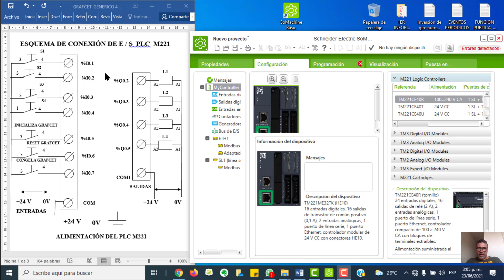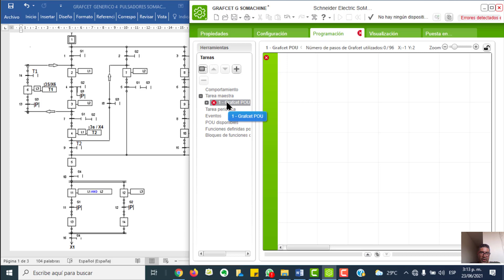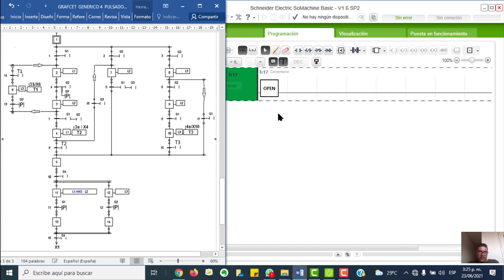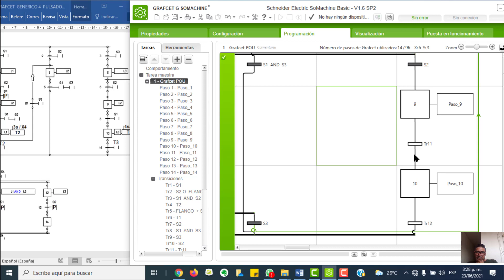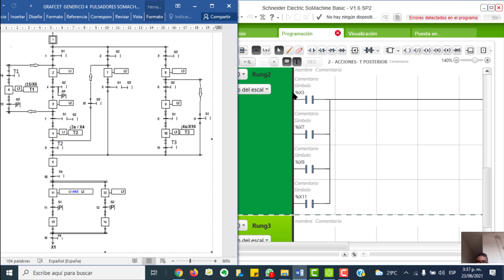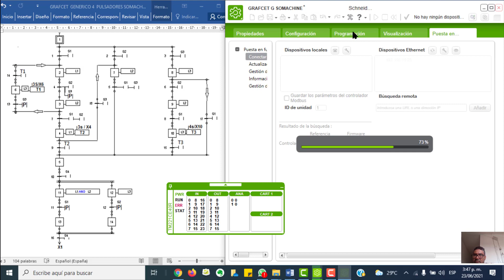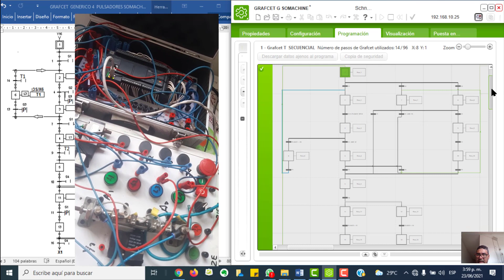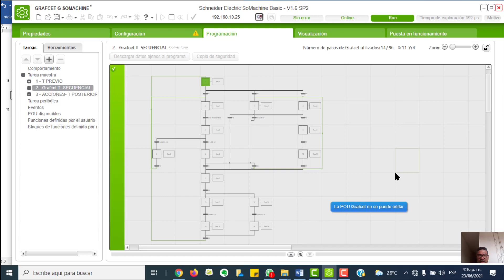PROGRAMACIÓN DE GRAFCET GENÉRICO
grafcet,
ejemplos grafcet,
grafcet ejemplos,
grafcet tutorial,
ejercicios grafcet,
grafcet ejercicios  resueltos,
programación grafcet plc,
automatismo grafcet ,
grafcet tutorial,
ejercicios grafcet ,
grafcet  alternativo,
grafcet simultaneo,
tipos  de grafcet,
elementos de grafcet,
grafcet arduino,
norma grafcet,
ejemplos grafcet,
fluid sim grafcet,
grafcet lineal,
circuitos  grafcet fluidsim,

Hola reciban  un  cordial saludo,  en este  canal podrás encontrar material importante  sobre Automatización, Programación de PLC en Ladder y GRAFCET , electroneumática, electrohidráulica , hidráulica, neumática, solidworks, control automático , programación  de Arduino, sistemas  electroneumáticos, fluidsim hidraulica, fluidsim neumática, simulación de circuitos  neumáticos,  simulación  de circuitos  electroneumáticos, simulación.

rogramación  de Arduino en ladder,

sensores,
neumática,
actuadores,
hidráulica,

control automático,
aprende mecatrónica,

cnc,
robótica,
electronica,
tinkercad,
automática,
simulación,